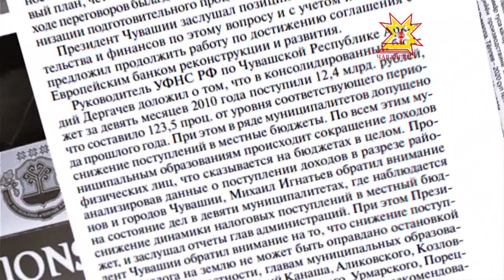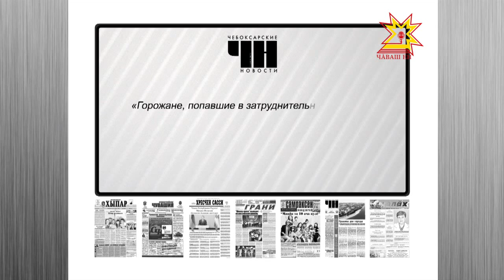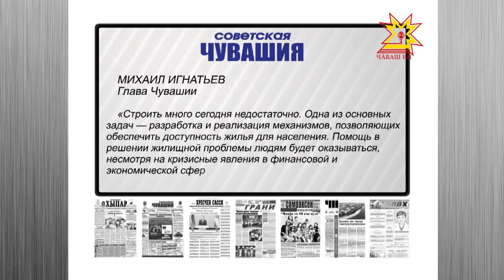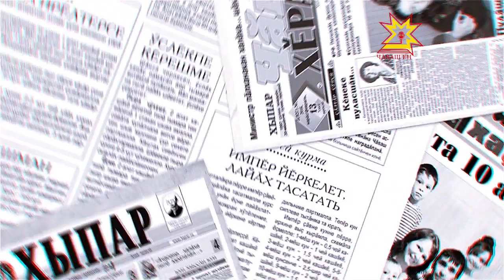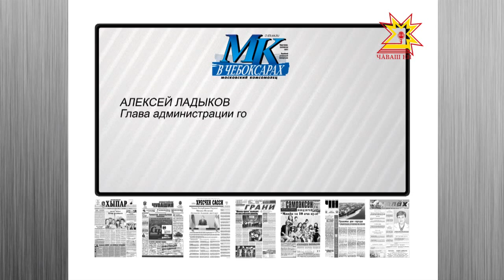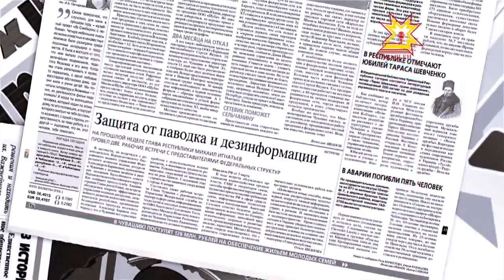Обзор прессы. Выпуск 31.03.2016